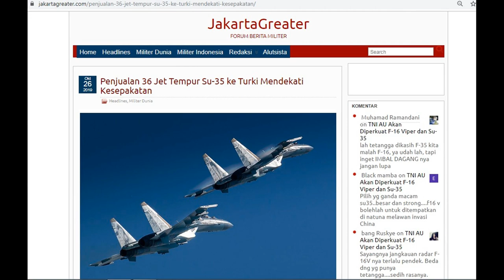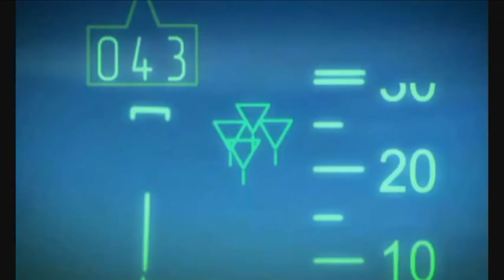TIDAK PEDULI, TURKI BELI SU 35 MILIK RUSIA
Pemerintah Turki  sendiri dilaporkan tengah berunding dengan Rusia untuk membahas kemungkinan membeli jet tempur siluman Sukhoi Su-57 dan Su-35 serta co-manufacturing. Hal itu dilakukan setelah gagal membeli jet tempur mutakhir F-35 dari Amerika Serikat.
Pejabat Turki dan Rusia sedang mendiskusikan perincian penjualan total 36 Jet tempur Su-35 ke Turki, 2 bulan setelah kunjungan Presiden Recep Tayyip Erdogan ke pertunjukan penerbangan International Aviation and Space Salon (MAKS) .
Sumber yang dikutip Daily Sabah, menambahkan bahwa para pejabat juga membahas kemungkinan keterlibatan Turki dalam produksi beberapa komponen jet tempur, termasuk senjata presisi dan amunisinya.
Rencana Turki membeli Sukhoi ini muncul setelah AS membatalkan kontrak pembelian jet F-35 dengan Turki. Pembatalan itu dilakukan AS sebagai bentuk kekecewaan lantaran Turki tetap melanjutkan pembelian sistem rudal S-400 dari Rusia.